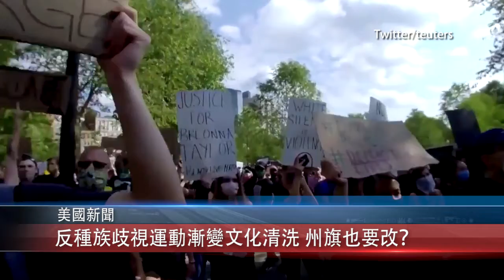0616 國 反種族歧視運動漸變文化清洗 州旗也要改？